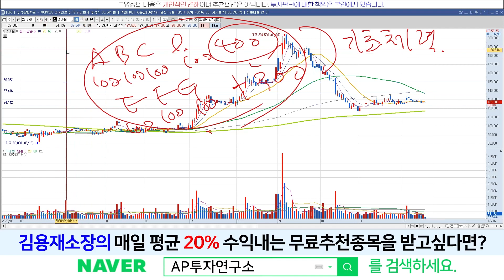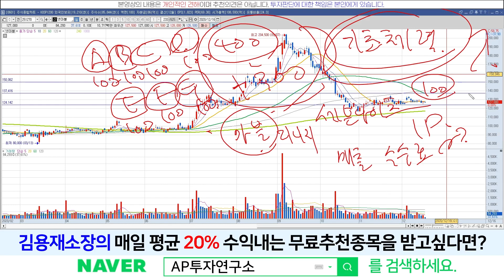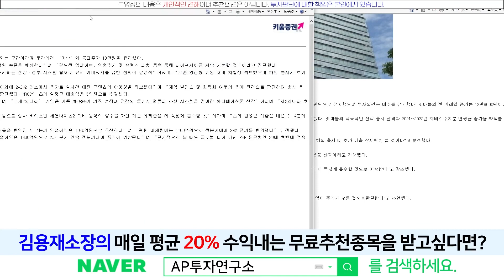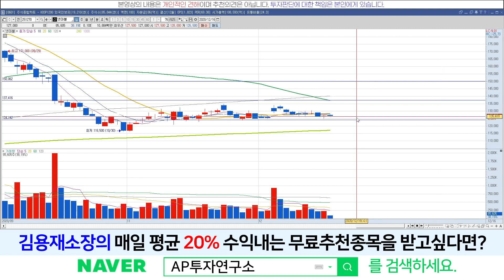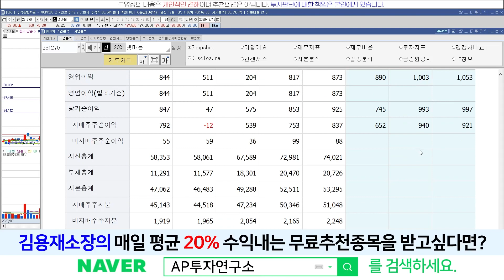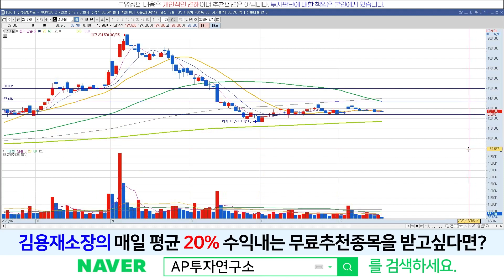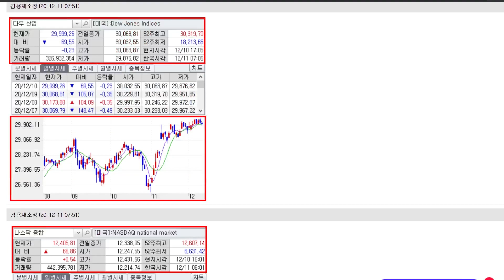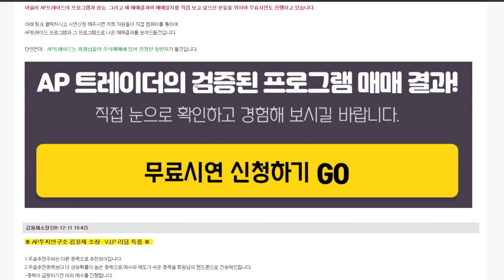넷마블(251270) - 근본적인 문제 서서히 개선되는 우려